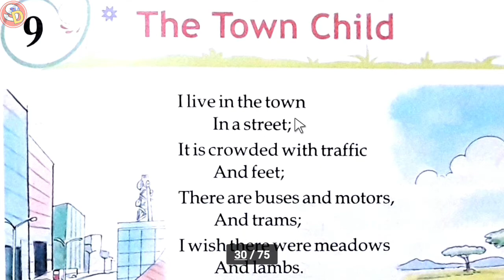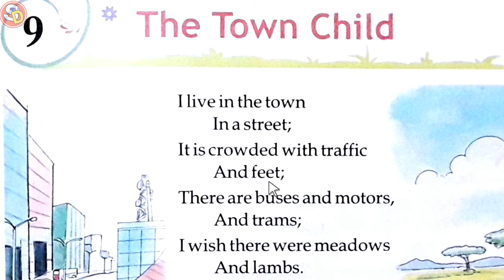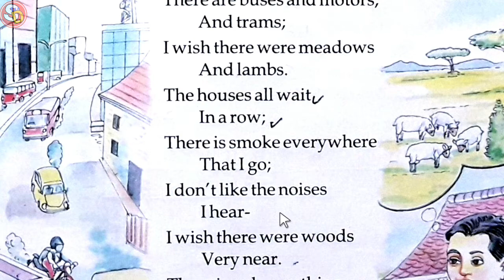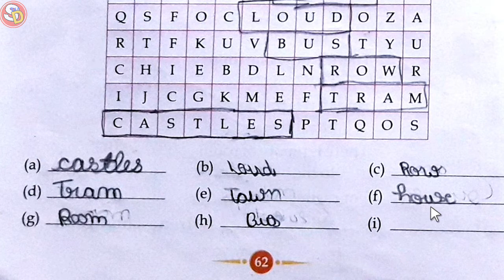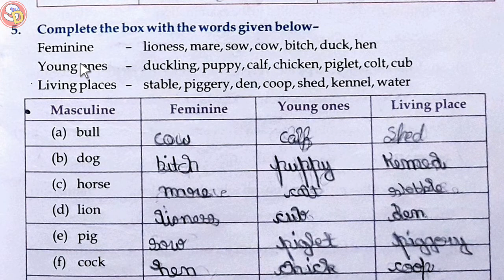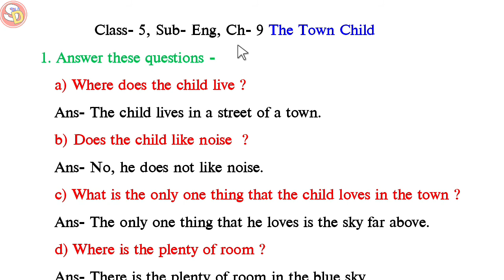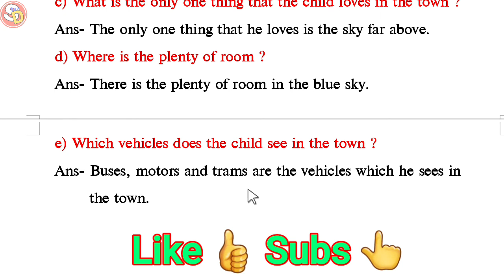The Town Child Ch 9 Eng with Ques Ans Sarswati Shishu Vidya Mandir सरस्वती शिशु विद्या मंदिर क्लास 5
नमस्कार
बच्चों इस विडियो में क्लास 5 इंग्लिश चेप्टर 9 की स्टडी करवाया गया है और उसके प्रश्न उत्तर भी करवाया गया है।
आप लोग इस विडियो को ध्यानपूर्वक देखकर समझें और उसके प्रश्न उत्तर भी याद करें। धन्यवाद।